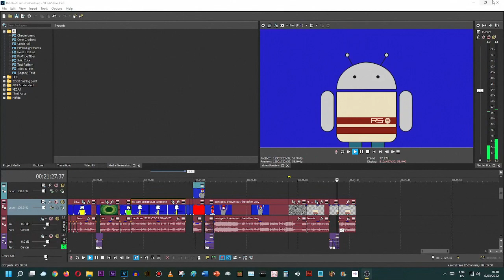holy schneikees robosoft 3 does an editor 4th wall break??? /j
(SOME MATERIAL MAY BE CONSIDERED UNSUITABLE FOR YOUNGER VIEWING.)
with a tutorial at the end lolz
And Silvercarlton...

YES YOU. @975Productions
If you're currently viewing this (and reading me), I dare you to when MIP5 gets released, try and replicate this thingymabobbit without accidentally losing hours of work.

And yes, LTP:EF16-20 is back in the works.